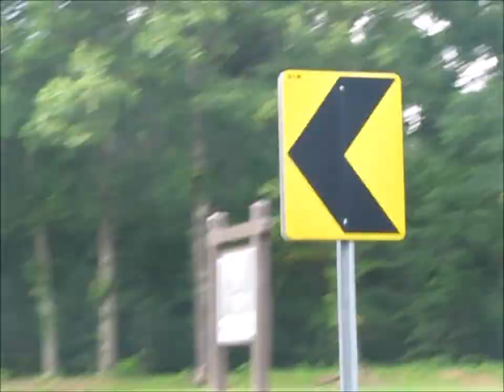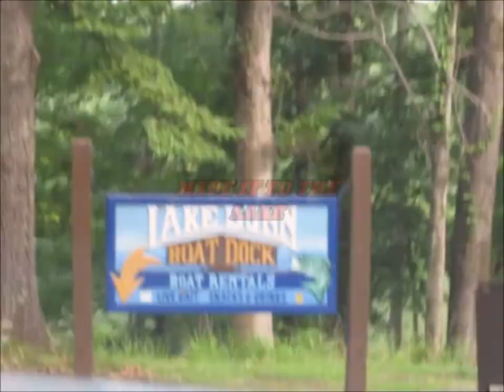Fishing | Village Creek State Park Arkansas | Dunn Lake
I took a couple hours off, closed up the house building shop and done gone fishing. I joined my Son and Daughter and we all went to Lake Dunn in Village Creek State Park just outside Wynne, Arkansas.  Was real surprised at what all we saw while we were there.